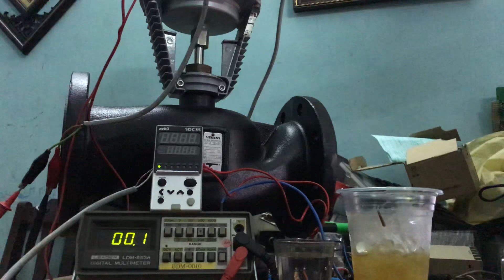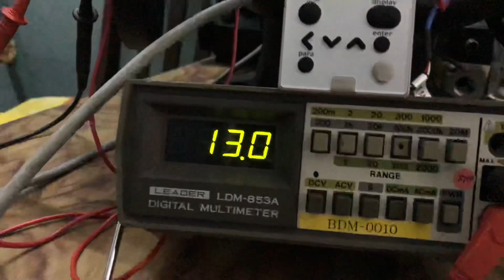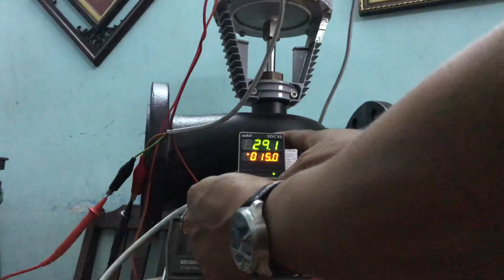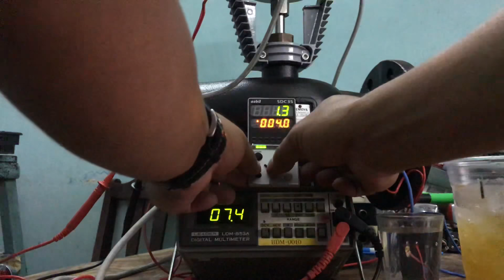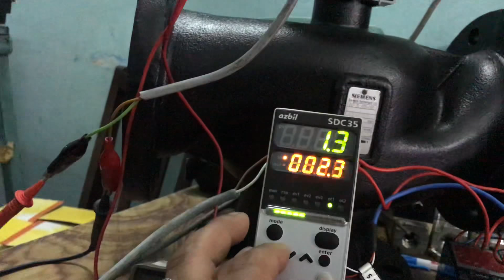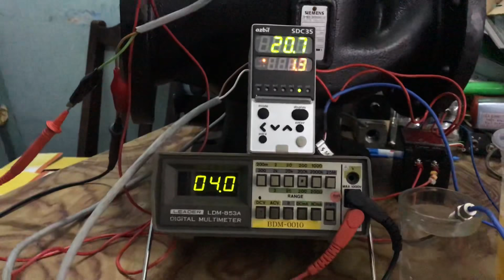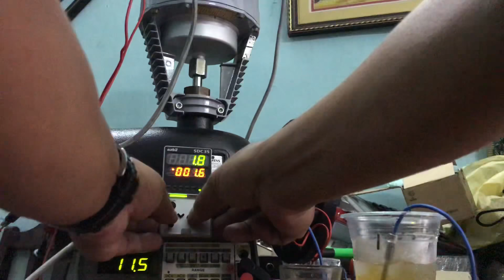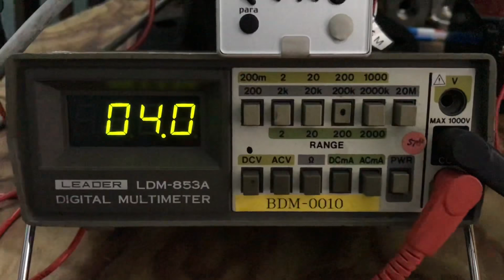Test azbil SDC35 + Valve Siemens VXF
Test kết nối bộ điều khiển nhiệt azbil SDC35 out 4-20mA điều khiển van tuyến tính Siemens mã VXF 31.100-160 DN100 input 4-20mA